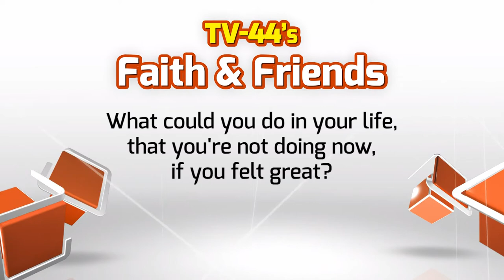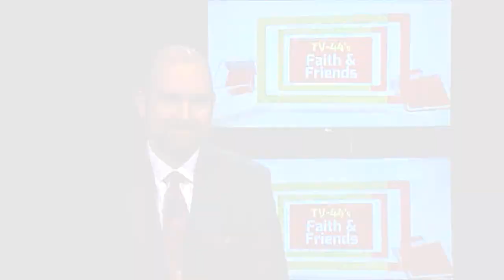Fully Alive with Donna Krech, Part 5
Taking one final look at the realistic possibilities of living fully alive